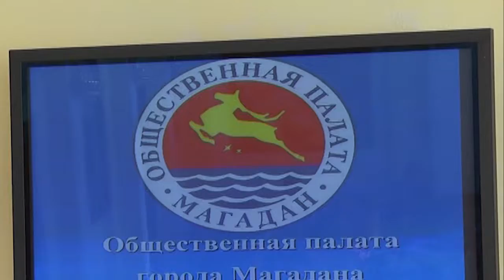мтквидео Коммунальщики Магадана не могут справиться с крысами.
Коммунальщики Магадана не могут справиться с крысами. Об этом говорили на заседании городской общественной палаты. В этом году в «Роспотребнадзор» поступило 26 жалоб на грызунов. Специалисты считают, что управляющие компании не справляются с уборкой контейнерных площадок, дератизацию проводят неудовлетворительно. После нее грызуны исчезают на несколько месяцев, а потом снова возвращаются.